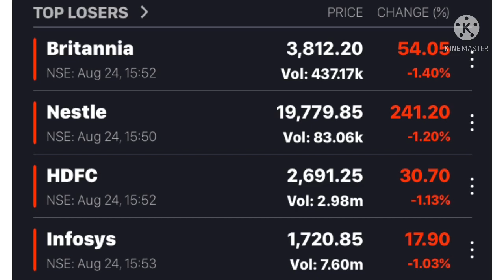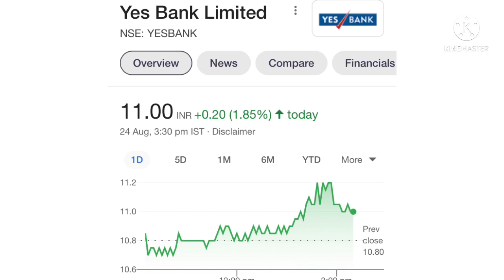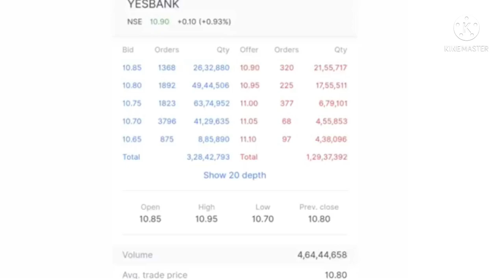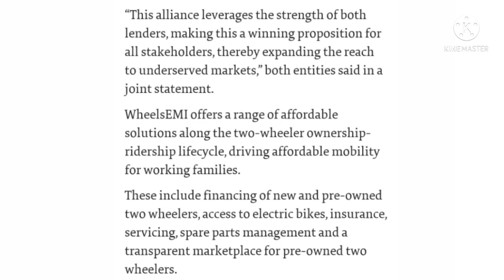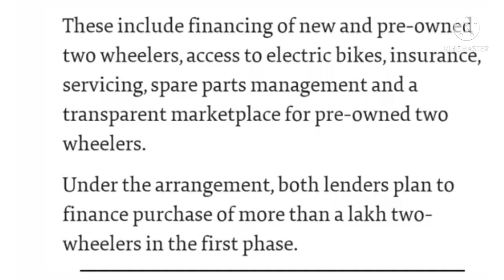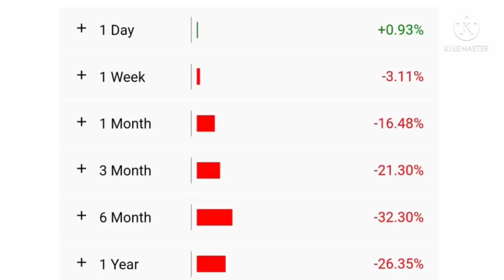Yes bank share news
Topic covers:-

1 -  yes bank share future
2 -  yes bank latest
3 -  yes bank latest news
4 -  yes bank latest news today
5 -  yes bank latest news hindi
6 -  yes bank latest share news
7 -  yes bank latest stock news
8 -  yes bank latest update
9 -  yes bank latest news share market
10- yes bank stock
11- yes bank stock news
12- yes bank stock
13- yes bank stock news today
14- yes bank stock analysis
16- yes bank stock latest news today
17- yes bank stock latest news
18- yes bank stock analysis today
19- yes bank stock news in hindi
20- Market Support
21- Share

yes bank, YES BANK, yes, bank, yes bank fpo, yes
bank fpo news, yes bank latest news, yes bank fpo
latest news, yes bank fpo price, YES BANK FPO PRICE,
yes bank fpo use, yes bank fpo buy, yes bank fpo sell,
yes bank fpo buy or sell, yes bank fpo details, yes bank
buy, yes bank sell, retailers in yes bank , yes bank fpo
for retailers, fraud of yes bank, YES BANK TECHNICAL
ANALYSIS, YES BANK stock, yes bank share price, yes
bank operator, yes bank operator game